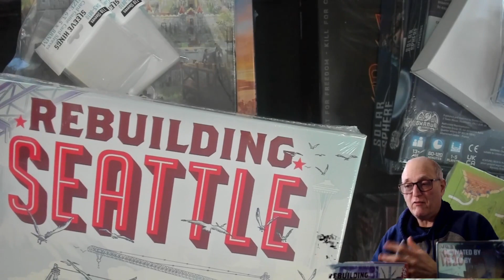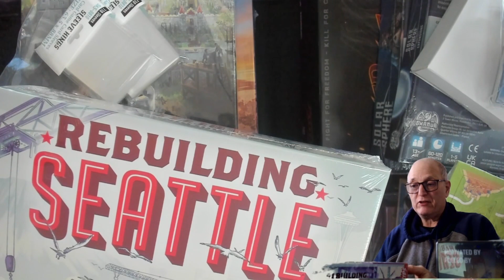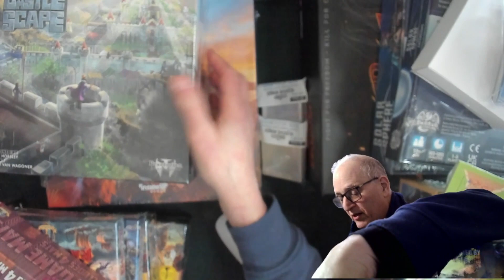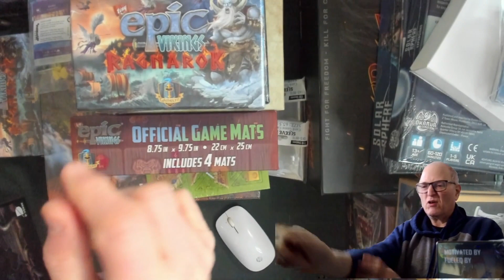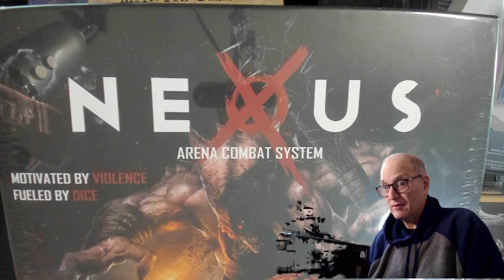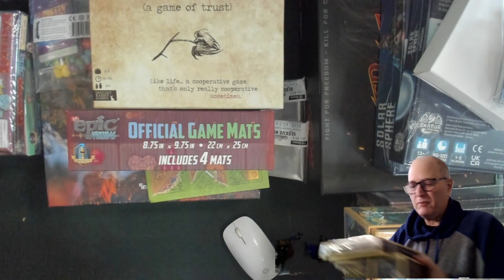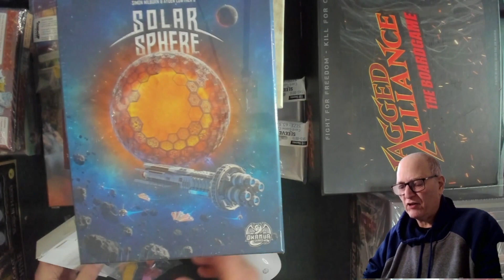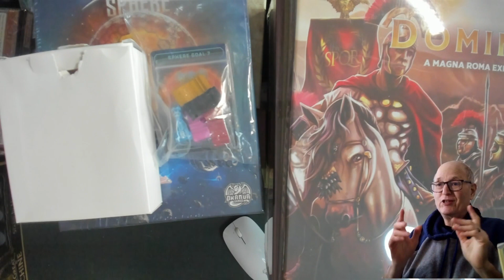North of 60 Gaming Presents, What's new to the collection.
Hi all,

Just a quick video, looking at some of the various games that has come in, in the last 6 weeks.  Not all I could get too, due to surgery.  But we are now making headway.

Cheers
Harry